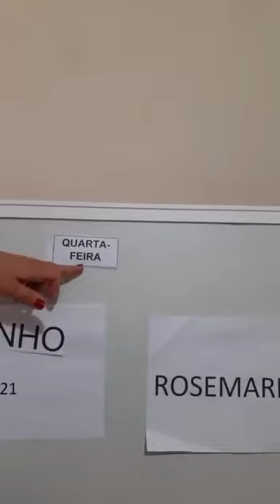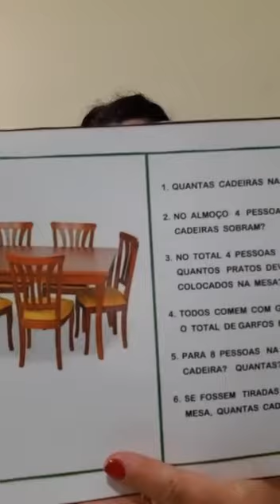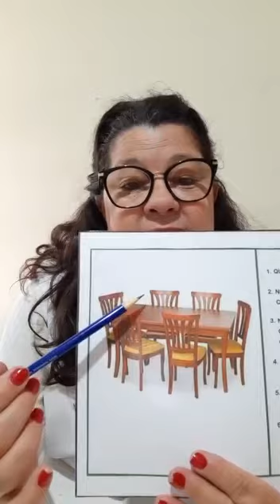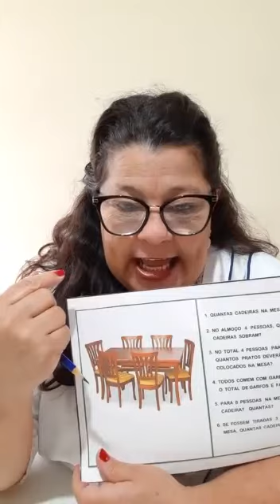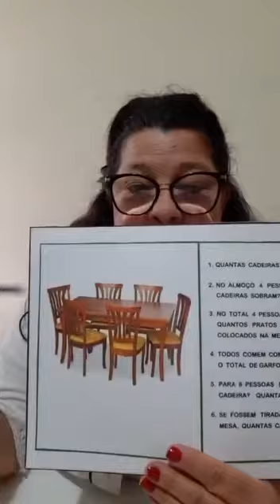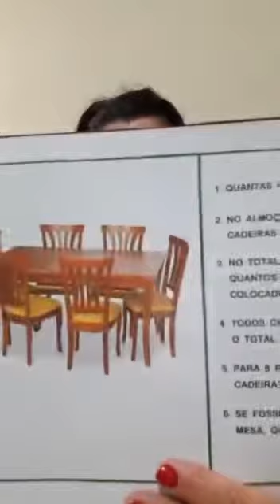PROFESSORA ROSEMARI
02.6 manhã